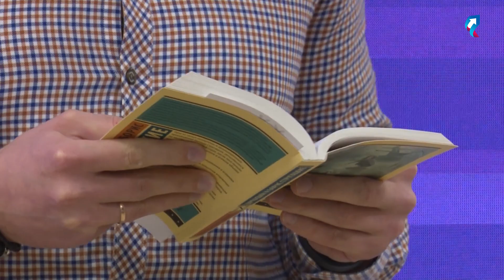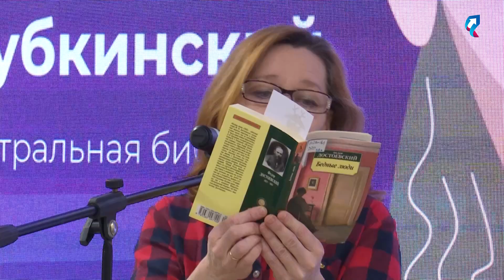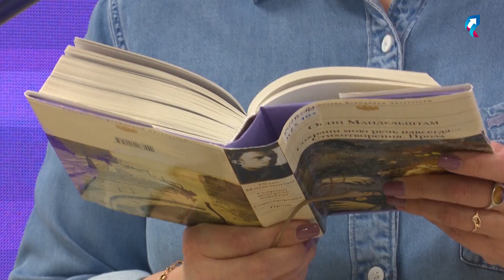В Губкинском прошёл городской отборочный тур чемпионата России по чтению вслух «Открой рот»